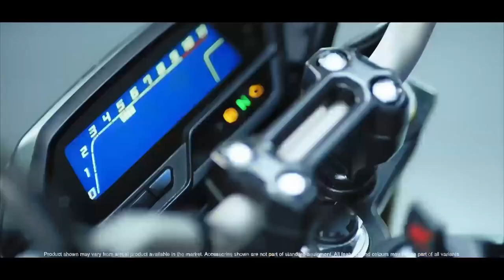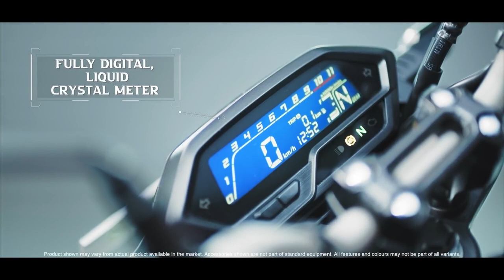2023 Honda Hornet 3.0 New Model OBD2🔥Dual Channel ABS💥Better Power & New Features !! Launch Date !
2023 Honda Hornet 3.0 New Model🔥Dual Channel ABS💥Better Power & New Features !! Launch Date !

Helmet - SMK